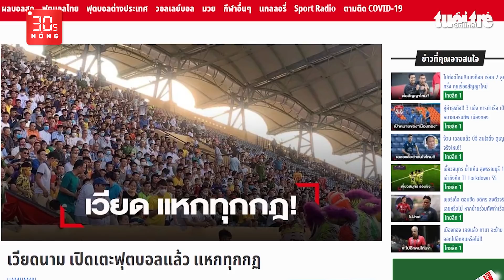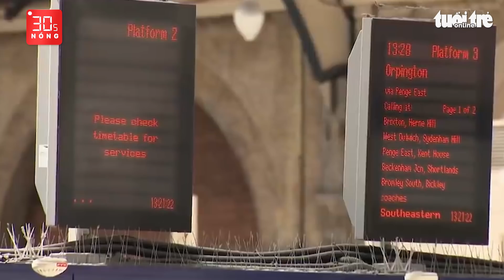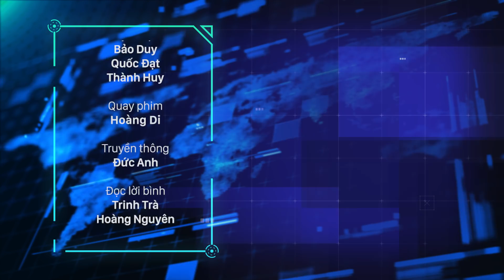Bản tin 30s Nóng: Tài xế taxi chết vì bị khách nhổ nước bọt; Vì sao mạng lại tiếp tục chậm như rùa?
Bản tin 30s Nóng ngày 24/5: Tài xế taxi chết vì bị khách nhổ nước bọt; Vì sao mạng lại tiếp tục chậm như rùa? Hẹn đánh nhau nhưng không gặp, thanh niên đâm chết bạn của đối thủ; Khởi tố 16 thanh niên trong vụ chém người đứt cánh tay vì mâu thuẫn mua bán cỏ mỹ.